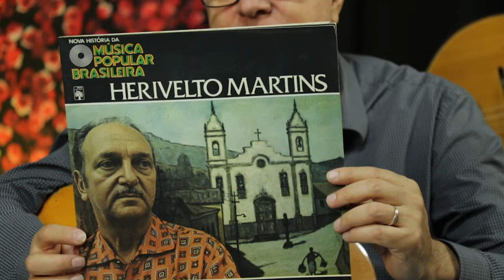Mudando de Conversa - Herivelton Martins - 21-05-2022